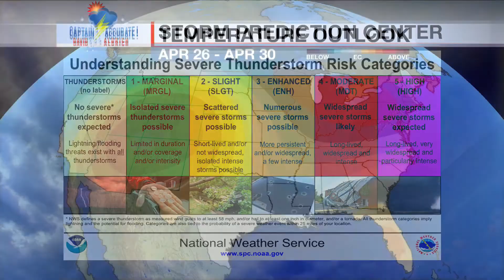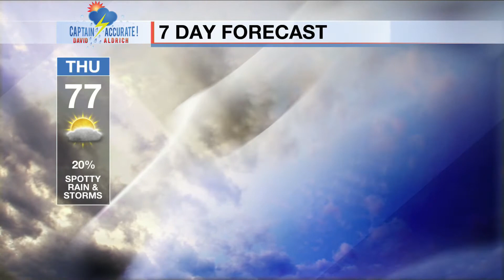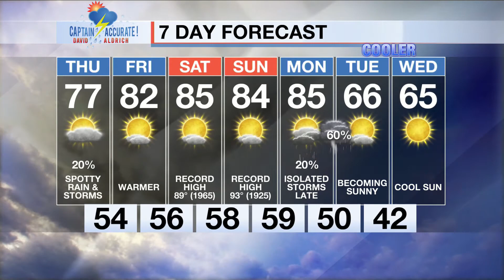Some like it warmer. Expect warmer air right through this weekend and beyond.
It is Wednesday, 4/20/2022.